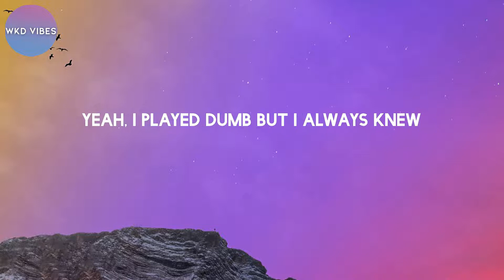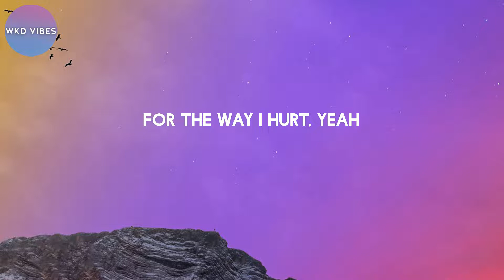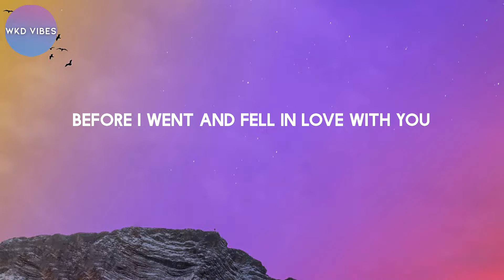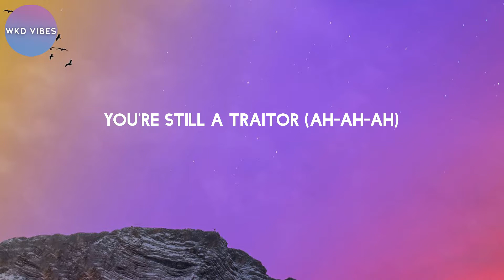Olivia Rodrigo - traitor (lyrics)